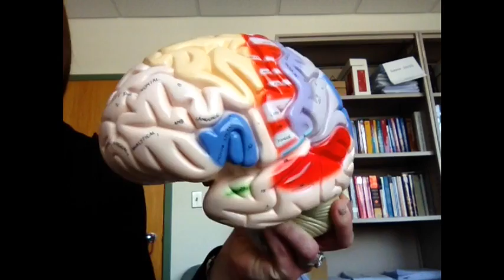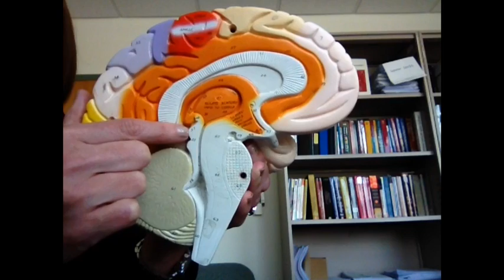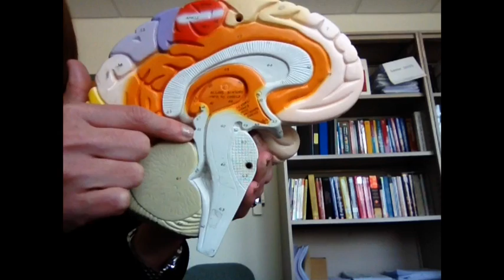BIO 120 Brain Model Review